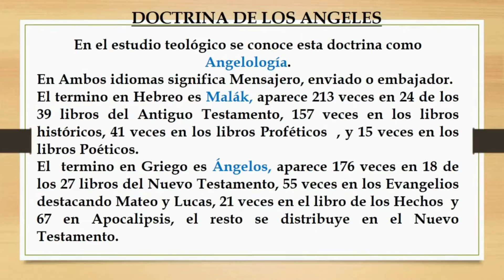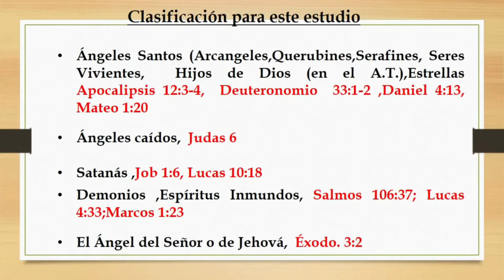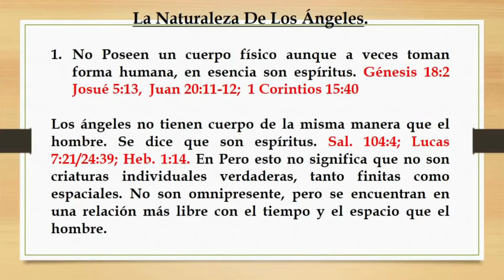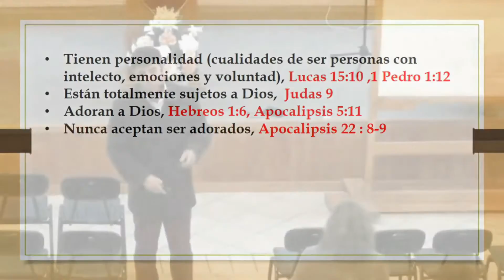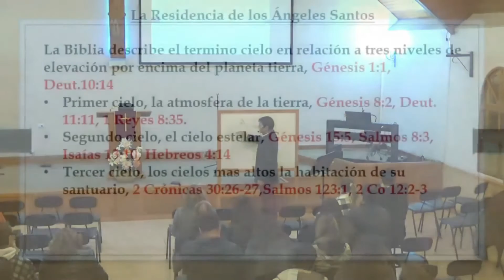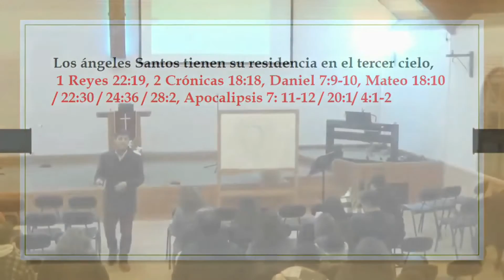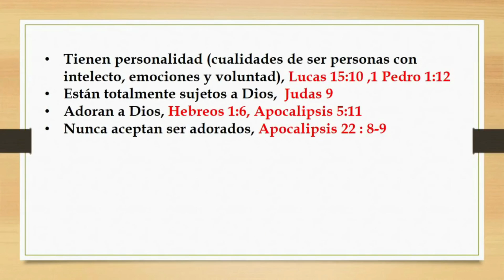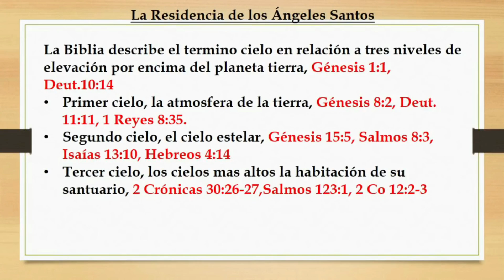48.TEOLOGÍA SISTEMÁTICA : DOCTRINA DE LOS ANGELES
Luego de estudiar "La Biblia la Palabra de Dios" y "El temor de Dios" continuaremos y nos insertaremos en un macro estudio llamado "TEOLOGÍA SISTEMÁTICA" comenzando con el estudio de Doctrinas bilblicas.
* DOCTRINA DE DIOS (1 - 21)
* DOCTRINA DEL HOMBRE (22 - 26)
* DOCTRINA DEL PECADO (27 -37)
* DOCTRINA DE LA SALVACIÓN (38-45)
* DOCTRINA DE LOS ANGELES ( 46-53)
* DOCTRINA DE SATANÁS (54-65)
* LA ARMADURA DE DIOS (66-72)
Fecha publicación y reedición: 11 - 21 Enero 2023

Fecha grabación:

Doctrina de la angeles , capitulos 46 al 53 grabados en el periodo entre el  29 de mayo  2019  hasta el  17 de junio 2019